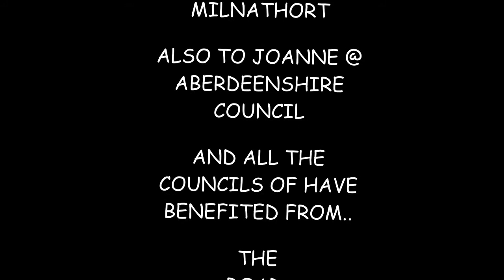Road Safety Magic Show TESTIMONIALS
Genuine feedback from teachers for the road safety magic show.